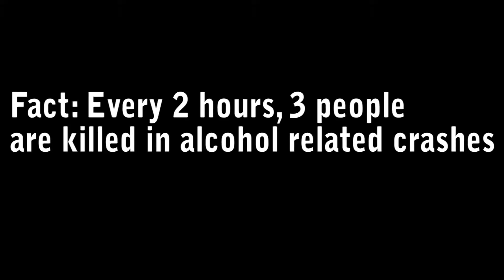Drunk Driving SEVA Brenden Wentworth & Dawson Upchurch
Description